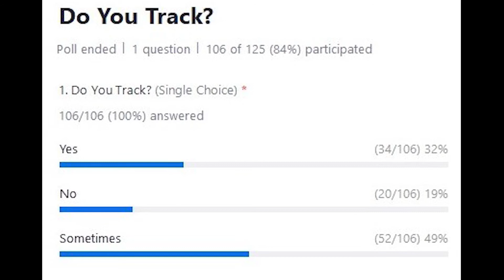Why Track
Helen Baratta shares a list from leaders on why we should track.  This is an excerpt from the Don't Give Up on Tracking Webinar.